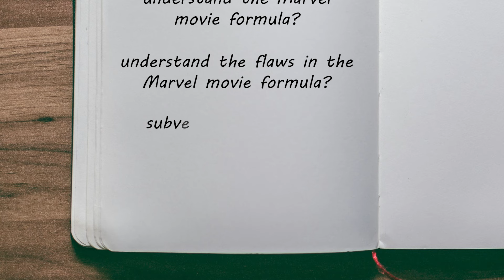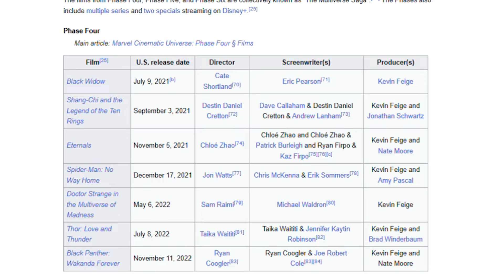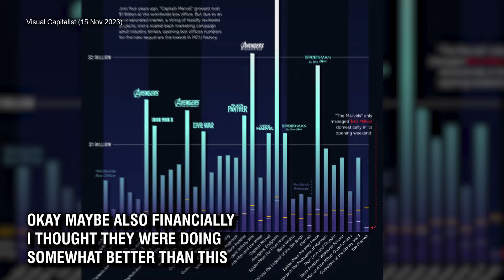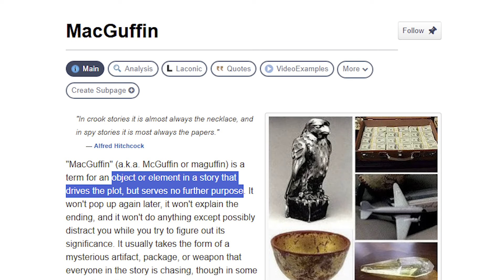Deadpool & Wolverine FAILS as a Parody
Despite the fun cameos and lighthearted jabs at Disney, Deadpool's first step into the MCU attempts to criticise the state of the superhero genre - and fails spectacularly.
0:00 - Is Deadpool 3 a good parody?
0:43 - What makes a "good" parody?
3:23 - Weak Critique
6:14 - Subversion
9:55 - But isn't that how parody works?
12:17 - Conclusion